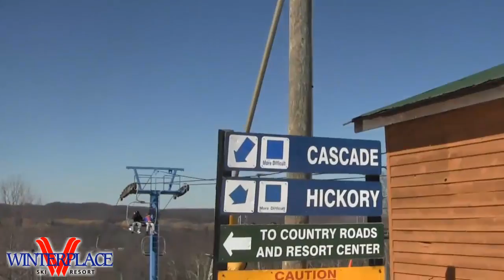This Week at Winterplace (March 10, 2012)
This week at Winterplace, we are open and have something for everyone, from beginner to expert.  If you like skiing the bumps, Turkey Chute is in great shape!  WV's largest snowtube park is also open.